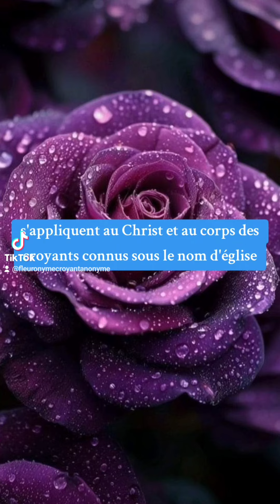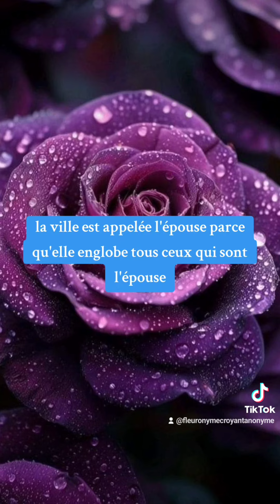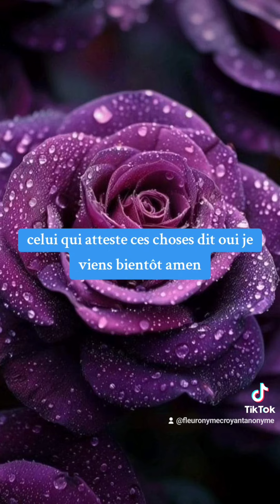🎁 Aujourd'hui au fil des jours je rend Gloire à Dieu en Parole & prière: 6 septembre 2024